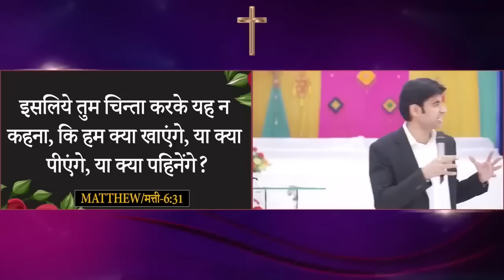भविष्यवाणी / 05/02/2023 / PROPHET BAJINDER SINGH MINISERIES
भविष्यवाणी / 05/01/2023 / PROPHET BAJINDER SINGH MINISERIES

देखो दूर से आकर के लोग कैसे पाते हैं छुटकारा ?
See how people come from far away and get rid ?